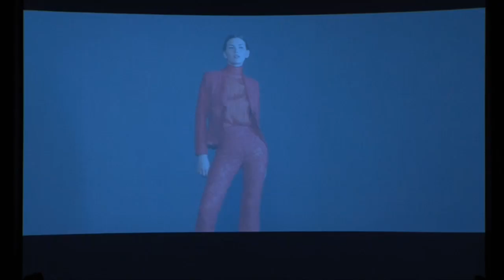20 Octubre - Cali Exposhow 2012 - Pasarela Terra.Com.Co - Carlos Valenzuela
20 Octubre - Cali Exposhow 2012 - Pasarela Terra.Com.Co - Carlos Valenzuela